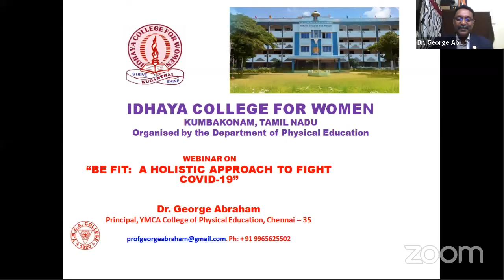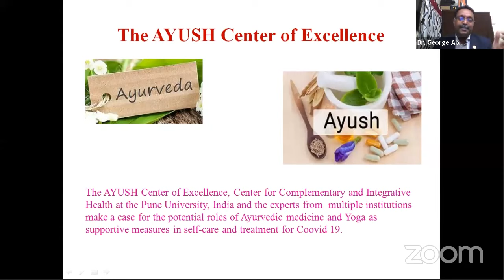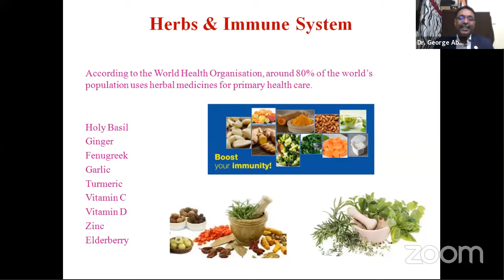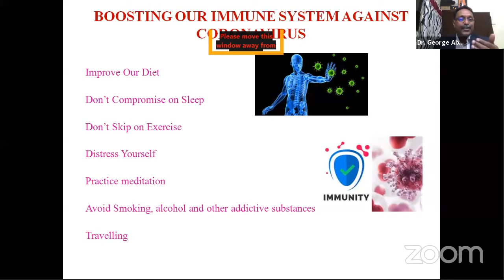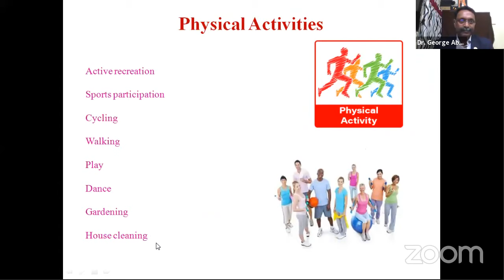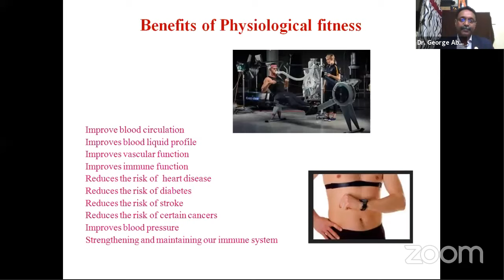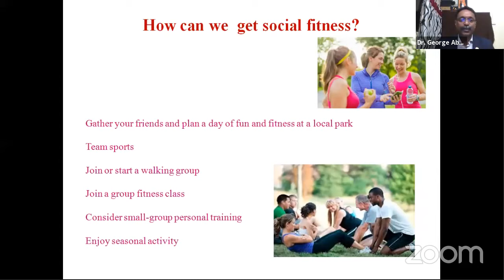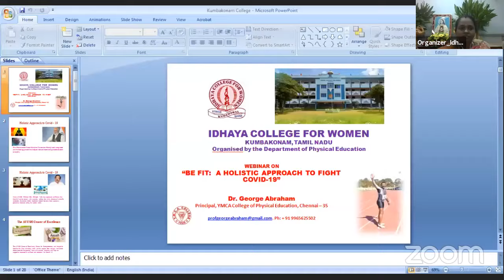"BE FIT: A HOLISTIC APPROACH TO FIGHT COVID-19'', Conducted by Physical Education, ICW, Kumbakonam.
Idhaya College for Women,Kumbakonam Dept of Physical Education Conduct Webinar on  "BE FIT: A HOLISTIC APPROACH TO FIGHT COVID-19''. ,.

"BE FIT: A HOLISTIC APPROACH TO FIGHT COVID-19'', Conducted by Physical Education, ICW, Kumbakonam.Resource Person: Dr. George Abraham, Principal, YMCA College of Physical Education, Chennai.